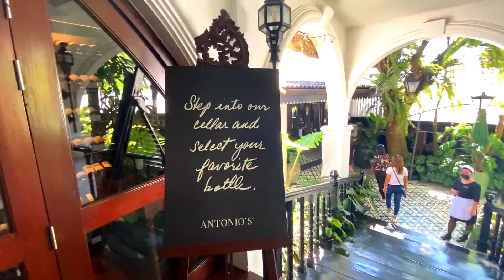ANTONIO'S : A WORLD-CLASS RESTAURANT IN TAGAYTAY l It's Pricey But You'll Keep Coming Back! (Ep 2)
ANTONIO'S : A WORLD-CLASS RESTAURANT IN TAGAYTAY l It's Pricey Buty You'll Keep Coming Back! is about our 2nd visit to the world-class Filipino and best fine-dining restaurants in Tagaytay City, Philippines. Find out for yourself why many people love to dine in at Antonio’s despite being so expensive or mahal.

Antonio’s Restaurant in Tagaytay is now one of our favorite places to celebrate our special occasions.